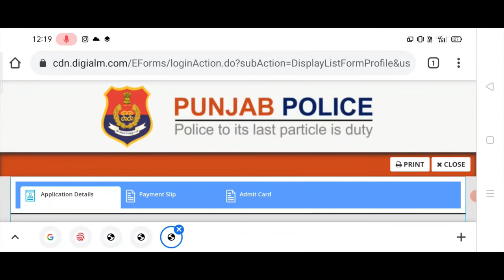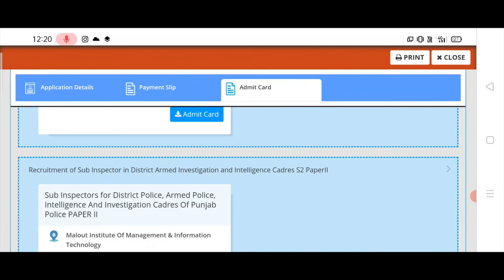Sub Inspector Tier 1 admit card Tier 2 admit card download on mobile sub inspector both exam admit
Hello Friends This is a Informative Channel and This Video is Full Information About how to download teir 1 and tier 2 exam admit card of sub inspector exam sub inspector exam admit card tier 1 sub inspector admit card tier 2 exam admit card for punjab police sub inspectoer exam admit card both exam admit card tier 1 teir 2 admit card 2021